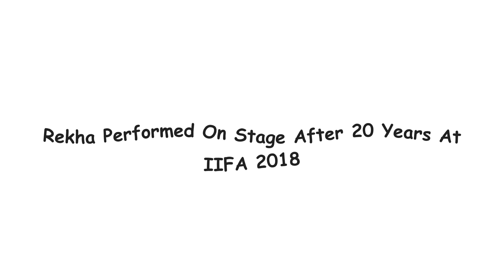Rekha Performed On Stage After 20 Years At IIFA 2018 Watch Video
Veteran star Rekha performed on stage after 20 years at the International Indian Film Academy (IIFA) event. 19th edition of IIFA was hosted by Bangkok, Thailand. It was a star-studded with dazzling performances by Ranbir Kapoor, Varun Dhawan, Shraddha
Kapoor, Iulia Vantur, Arjun Kapoor, Kriti Sanon and Bobby Deol.